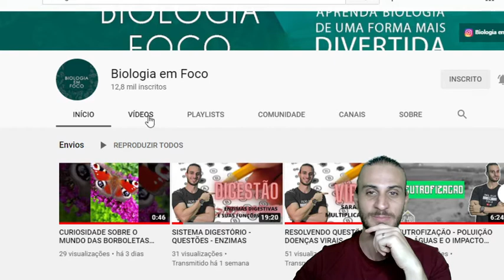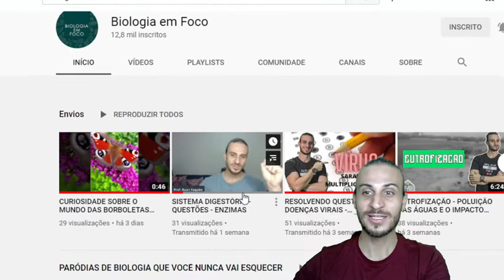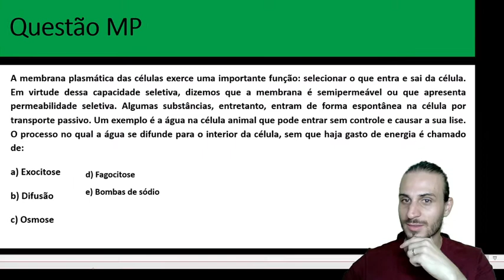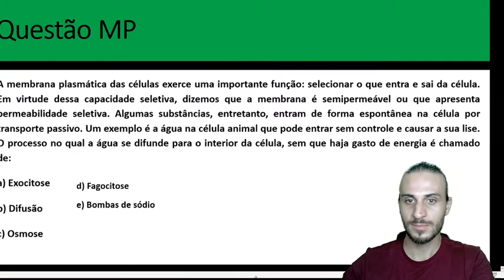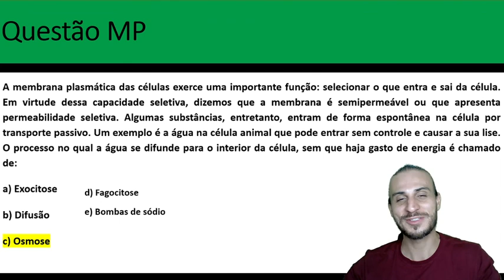MEMBRANA PLASMÁTICA - RESOLUÇÃO DE QUESTÕES